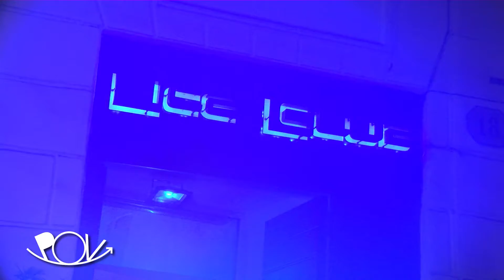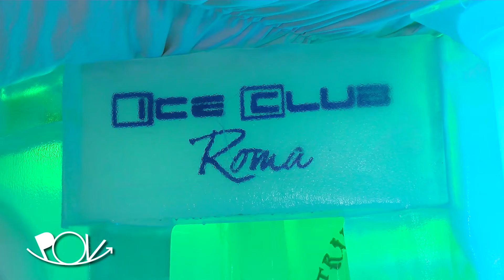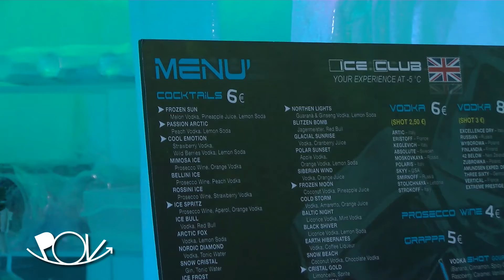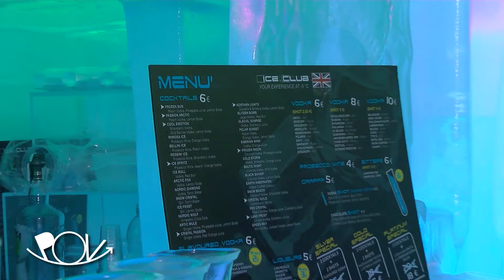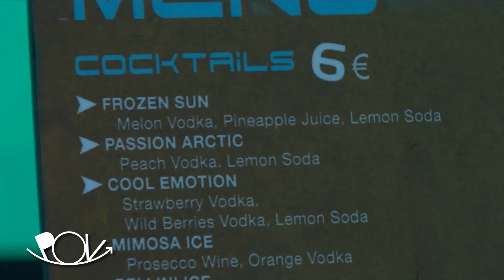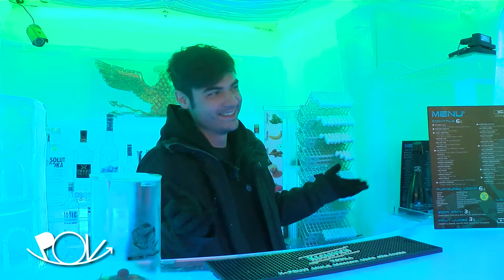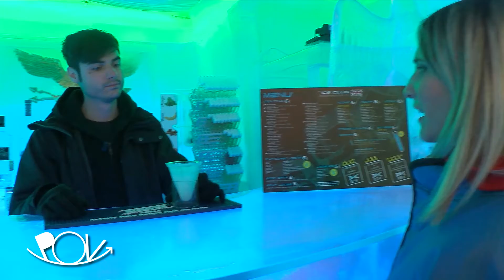POV. IN GIRO PER TE - ICECLUB Roma. Un bar particolare che devi assolutamente vedere!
Puntata 04 - Nella quarta puntata di POV IN GIRO PER TE, Debora Carletti è andata tra i vicoli di Roma alla ricerca di un buon ristorante dove poter assaporare le delizie romane (@lapanetteriaroma), poter vivere un entusiasmante avventura all' @ESCAPE ROOM ROMA e bere un buon cocktail gelidamente perfetto all'iceclubroma.